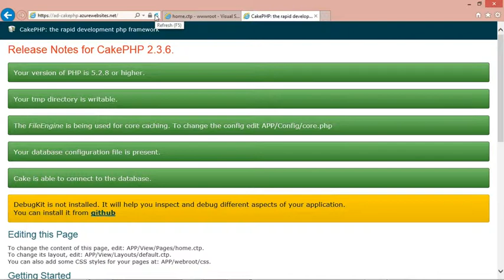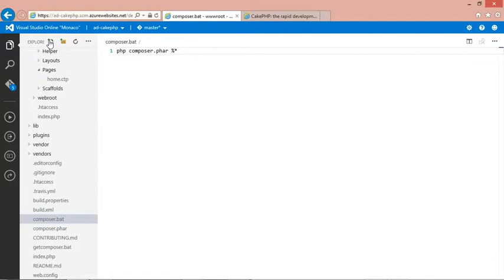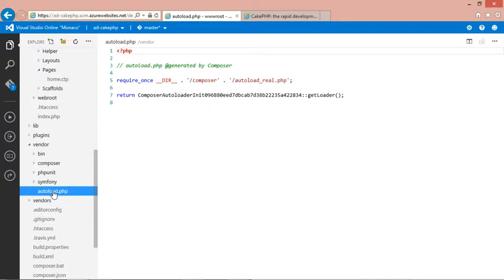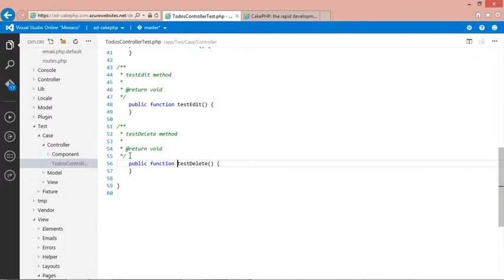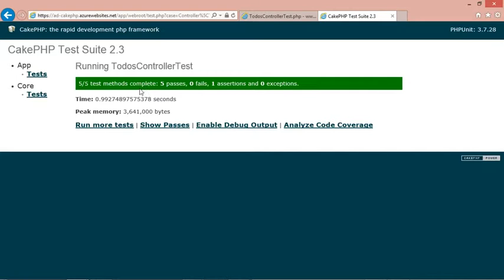Getting started with PHP Visual Studio Online